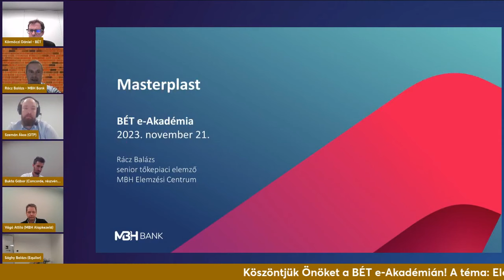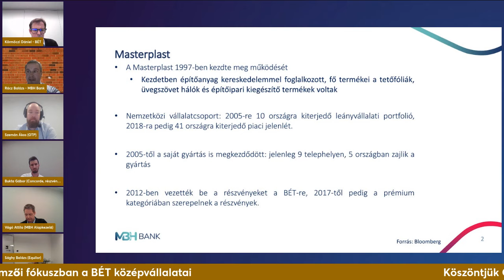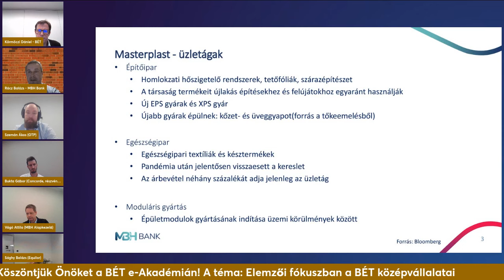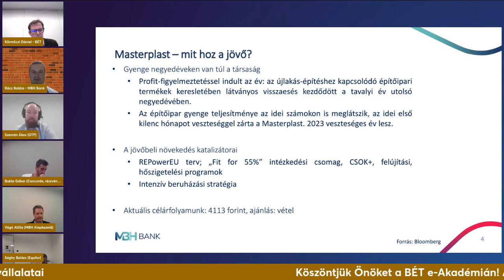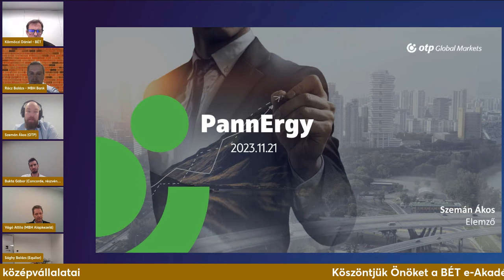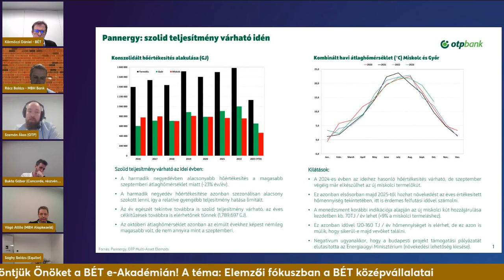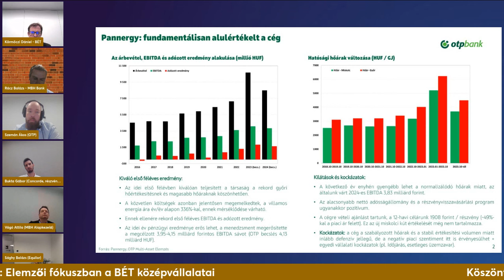BÉT e-Akadémia: Elemzői fókuszban a BÉT középvállalatai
A lakossági tőzsdetanfolyam legújabb, ingyenes előadásában a Budapesti Értéktőzsde középvállalatai kerültek a fókuszba, méghozzá elemzői szemmel.

Résztvevők:
Bukta Gábor (részvényelemző, Concorde Értékpapír Zrt.)
Rácz Balázs (tőkepiaci elemző, MBH Bank Nyrt.)
Szemán Ákos (részvényelemző, OTP Bank Nyrt.)
Sághy Balázs (senior elemző, Equilor Befektetési Zrt.)
Vágó Attila (vezető elemző, MBH Alapkezelő)

Kibocsátó cégek:
ANY, AutoWallis, CIG Pannónia, Gloster, Masterplast, PannErgy, Waberer's